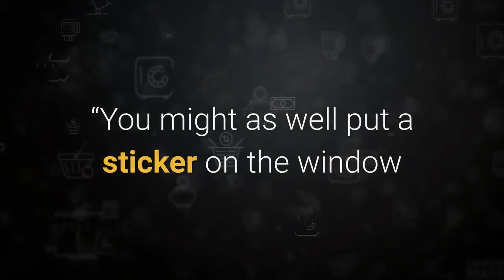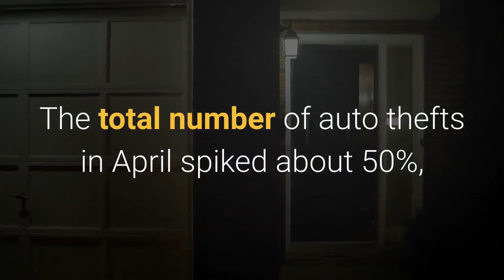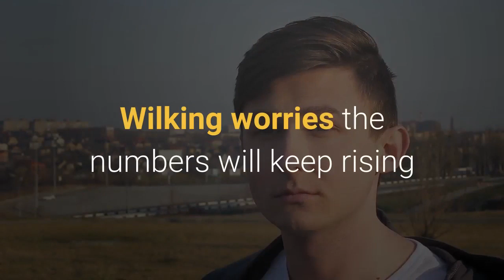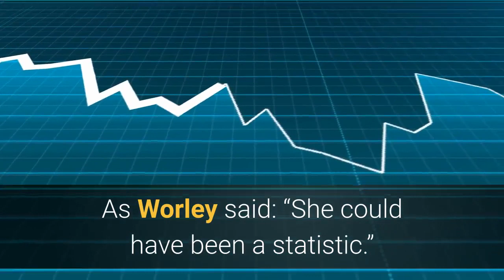car thefts spike during covid 19 pandemic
LOS ANGELES (AP) — The coronavirus hasn’t been kind to car owners.

With more people than ever staying home to lessen the spread of COVID-19, their sedans, pickup trucks and SUVs are parked unattended on the streets, making them easy targets for opportunistic thieves.

Despite silent streets and nearly nonexistent traffic, vehicle larcenies shot up 63% in New York and nearly 17% in Los Angeles from Jan. 1 through mid-May, compared with the same period last year.

And many other law enforcement agencies around the U.S. are reporting an increase in stolen cars and vehicle burglaries, even as violent crime has dropped dramatically nationwide in the coronavirus pandemic. It’s a low-risk crime with a potentially high reward, police say, especially when many drivers leave their doors unlocked or their keys inside.

“You might as well put a sticker on the window that says ‘come take my stuff,’” said an exasperated Alex Villanueva, the Los Angeles County sheriff.

In Austin, Texas, last month, a whopping 72% of the 322 stolen vehicles had their keys nearby. The total number of auto thefts in April spiked about 50%, and burglaries to vehicles were up 2% from April 2019.

The virus has created a “perfect storm,” said Austin police Sgt. Chris Vetrano, a supervisor in the 11-detective auto theft unit that investigates stolen vehicle cases.

The elements for that storm: Drivers are at home and not using or checking their cars regularly. School’s out, so teenagers are trying their luck. Criminals are out of work and have more time on their hands or need fast money to support a drug habit.

“You can get on the internet nowadays and learn how to break into vehicles just searching YouTube,” Vetrano said.

(He should know: Someone broke into his locked Ford F-150 pickup truck, one of the most commonly stolen vehicles, about a year ago.)

Salt Lake City police Detective Greg Wilking said a 22% spike in vehicle burglaries there could be from a few criminals working quickly on “car prowls.”

“It’s really 10 seconds,” he said. “They’re not spending a lot of time in your car. It’s a smash-and-grab-and-go,” sometimes in broad daylight.

Wilking worries the numbers will keep rising because “people get more desperate as time goes on.”

In Baltimore, though, a push to reduce the city’s historically high numbers of vehicle thefts and burglaries appears to have paid off. Thefts from autos plunged 24% and stolen vehicles dropped 19% from January to May compared with the same period last year.

Col. Richard Worley, the chief of patrol, in part credits aggressive efforts to remind residents to lock their cars, take their keys home and park in well-lit areas. In this case, however, the pandemic has actually helped police:

Residents are home, driving less and keeping an eye on the neighborhood, and officers now have time for proactive patrols because calls for service and violent crime have decreased. A thief was recently arrested with 13 stolen catalytic converters during a motor vehicle stop.

Sometimes, however, it’s just a matter of luck. Like for Lindsey Eldridge, the police department’s community outreach coordinator, who left her keys in her car’s cupholder. She realized her mistake just before falling asleep.

As Worley said: “She could have been a statistic.”
Form HUFFPOST